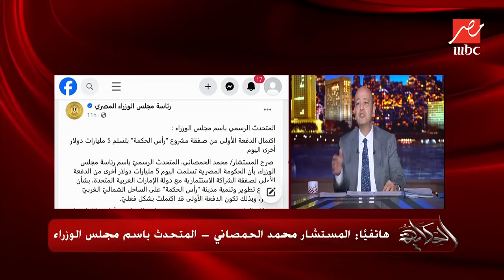الحكاية | أسعار السلع بعد وصول ١٠ مليار دولار من صفقة راس الحكمة وليه النور يقطع بعد رمضان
استقبل عمرو أديب مداخلة هاتفية من المستشار محمد الحمصاني المتحدث باسم مجلس الوزراء للتعرف على أولويات الإنفاق الحكومي من أموال صفقة رأس الحكمة.
برنامج يطل من خلاله الإعلامي عمرو أديب معلقا على أحدث الأخبار السياسية والاجتماعية والاقتصادية والفنية والرياضية التي تحظى باهتمام المتابع المصري والعربي.